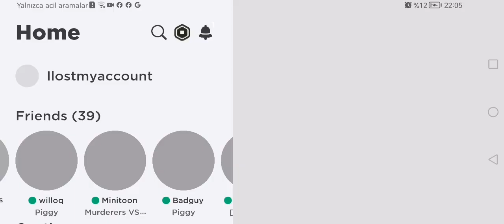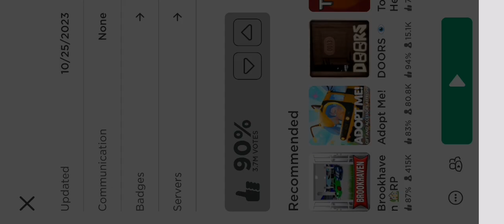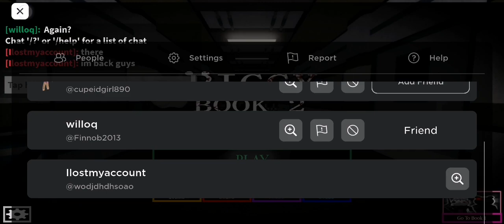playing piggy in roblox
I played piggy and it was awesome